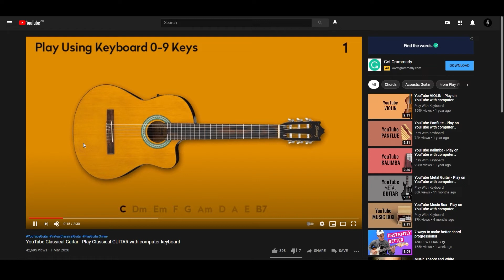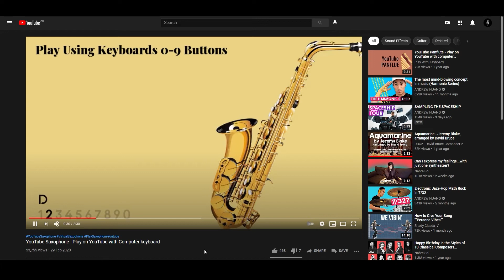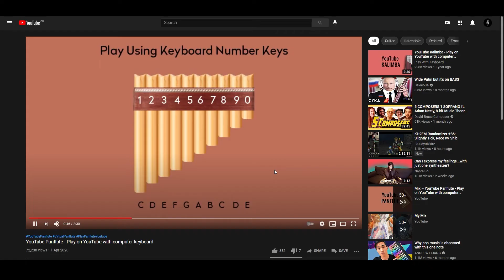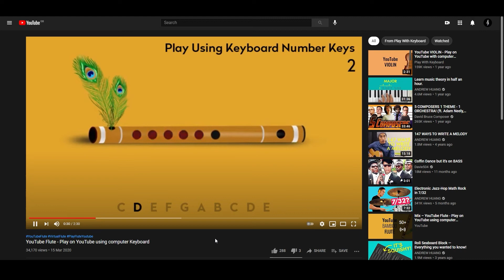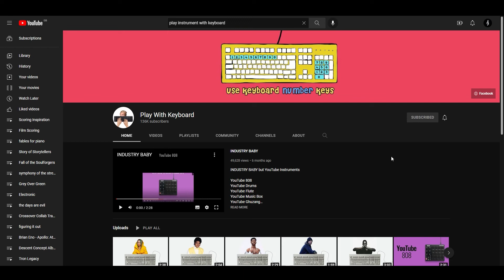I made a track using YouTube instruments (Play With Keyboard)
Curious about how I made my last track? Here's a video explaining how I generated the samples used in "kids will make music from anything these days".

Yours musically,
Mistah Glendo